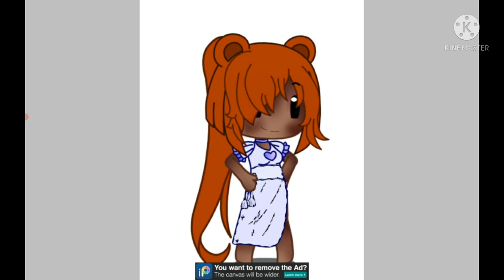Another frickin untitled gacha speed edit | speededit vid 7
I FINALLY LEARNED HOW TO MAKE A HECKING CUSTOM THUMBNAIL